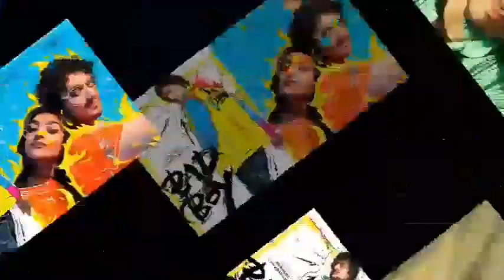Bad Boy Day 8 Box Office Collection || Kisi Ka Bhai Kisi Ki Jaan Day 15 Box Office Collection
Kisi Ka Bhai Kisi Ki Jaan Movie Star Cast
Kisi Ka Bhai Kisi Ki Jaan Movie Budget
Kisi Ka Bhai Kisi Ki Jaan day 15 box office collection
Kisi Ka Bhai Kisi Ki Jaan 15 day Box office Collection
Kisi Ka Bhai Kisi Ki Jaan Movie box office collection
Kisi Ka Bhai Kisi Ki Jaan movie box office collection day 15

Filmy Gill.